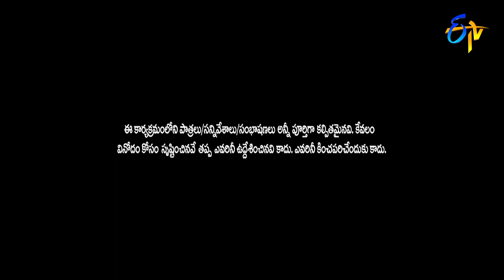Dhana Dhan Dhanraj Performance | Jabardasth Matinee Show | 12th June 2022 | ETV Telugu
Dhana Dhan Dhanraj's team amuse the audience with an entertaining skit and create pleasant fun with their amusing performance.